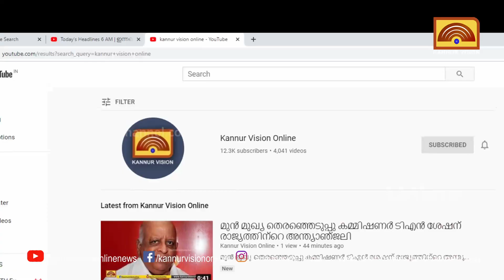പേരാവൂര്‍ മണത്തണയില്‍ കോഴിക്കൂട്ടില്‍ നിന്നും പെരുമ്പാമ്പിനെ പിടികൂടി.